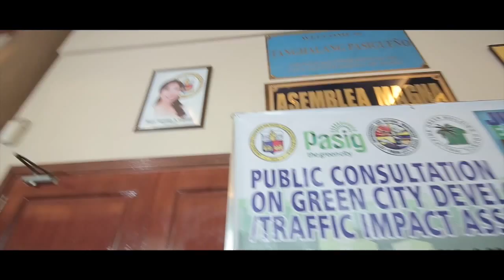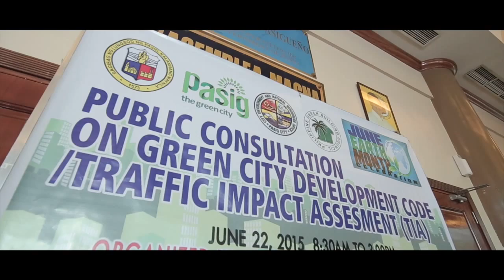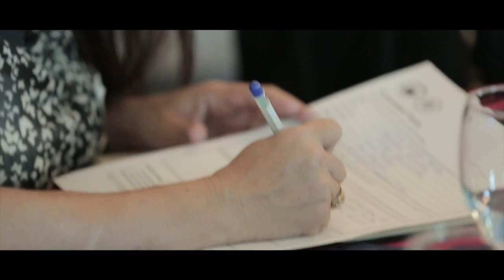Pasig City: Green City Development Forum No. 2, Public Consultation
Highlights during the Green City Development Forum No. 2: Public Consultation for the City of Pasig.

PHILGBC is a national non-stock, non-profit organization that promotes the sharing of knowledge on green building practices to the industry to ensure a sustainable environment. for more information on PHILGBC.